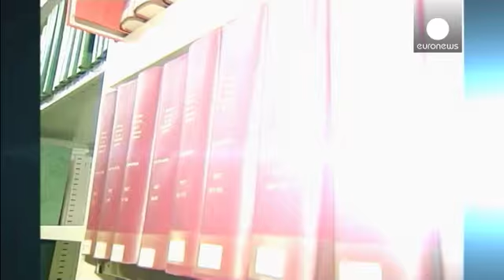ΕΕ: Διχάζει η πρόταση για την αλλαγή του τρόπου νομοθέτησης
«Λιγότερη αλλά καλύτερη νομοθεσία».

Αυτό είναι το σύνθημα της Κομισιόν για την αλλαγή του τρόπου που σχεδιάζονται και περνούν οι νόμοι σε ευρωπαϊκό επίπεδο.

Οι Βρυξέλλες προτείνουν την υποβολή κάθε νέου σχεδίου σε επιτροπή εμπειρογνωμώνων, οι μισοί από τους οποίους θα προέρχονται από την Κομισιόν.

Σχόλια και προτάσεις θα μπορούσαν επίσης να υποβάλλονται σε μία πλατφόρμα με μοναδικό στόχο τη μείωση της γραφειοκρατίας.

«Δεν ενοχλούμαι από τους ευρωσκεπτικιστές γιατί είναι λάθος, ενοχλούμαι …